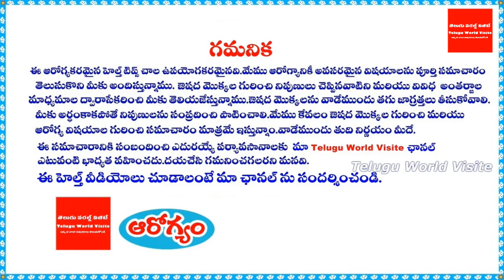అడవి నిమ్మ గురించి ఈ పరమ రహస్యం తెలిస్తే ! || Adavi nimma || Atalantia Monophylla plant uses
For any business queries please contact